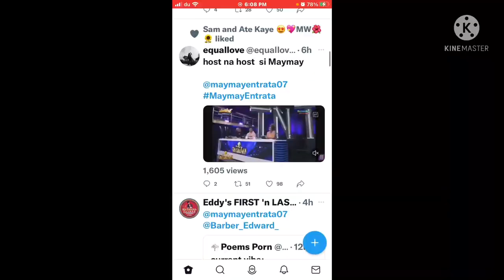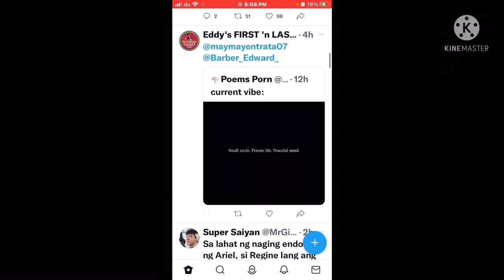Ang experience ni Maymay sa Its Showtime , Wow naman ginalingan masyado Maymay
Sana mahasa niya ang Pag hohost ng ganitong ahow kasi natural na natural kay Maymay ang  pagiging alive at ang bilis tumakbo ng pag iisip niya at sigurado walang boredom sa isang show kasi normal sa kanya ang magsalita and di niya intention magpatawa pero sadyang matatawa ka sa mga linya na tinatapon ni Maymay.